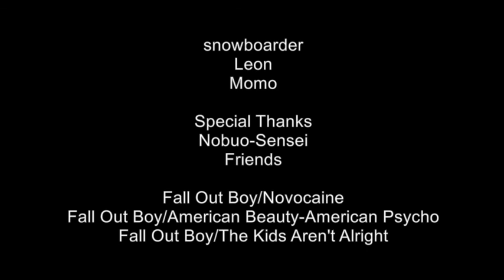2014-2015 CharMant-Hiuchi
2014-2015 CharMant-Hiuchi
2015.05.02